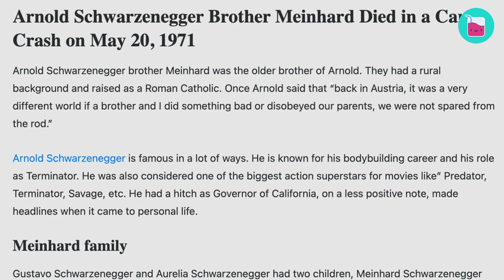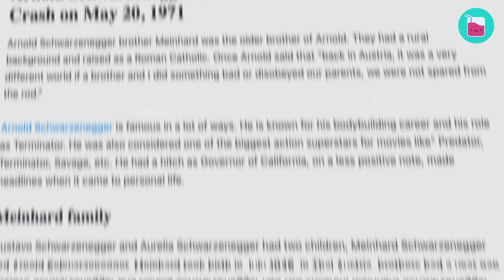Arnold Schwarzenegger: Life Blows That Shaped Everyone’s Hero | Rumour Juice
He was the strongest man in the world, Mr. Universe, an action hero and inspiration to millions of fans. But for a long time, Arnold Schwarzenegger was a broken little boy who was abused by his father. He wasn't always the man we know him to be today. So how did he become one Hollywoods most successful actors? How did he heal himself from all his family traumas? Watch this video to find out everything about Arnold's journey to prove everyone ever doubted him wrong.